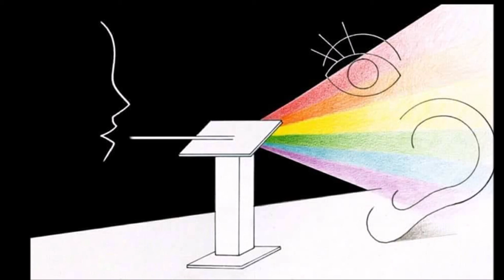Görme Engellilere Uzaktan Eğitim ile 2019 TYT Temel Kavramlar( Tek ve Çift Sayılar) -3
Görme Engellilere Uzaktan Matematik Eğitimi
Hedef engel tanımaz (A goal has no obstacles/Mathinthedark)
                                   mathinthedark